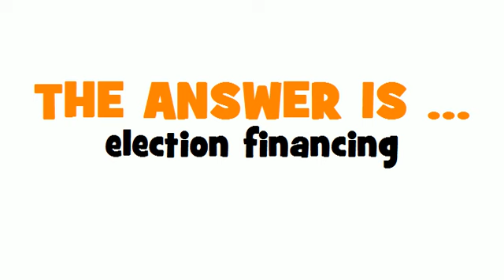GERMAN TRANSLATION QUIZ = Wahlkampffinanzierung